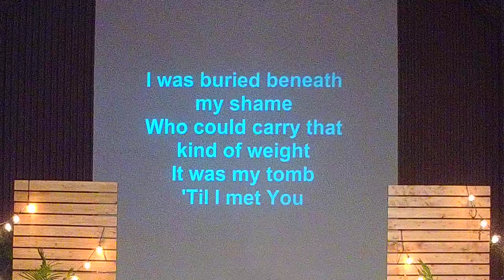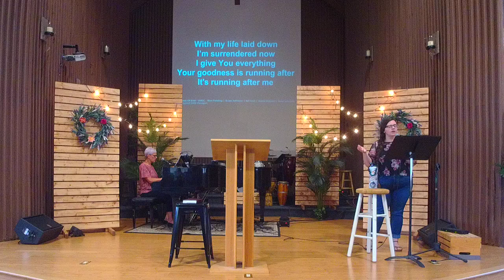AHCC 2023 07 30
We had a guest speaker today.